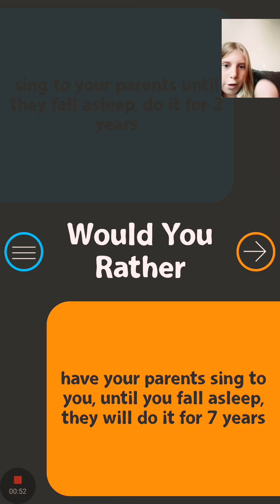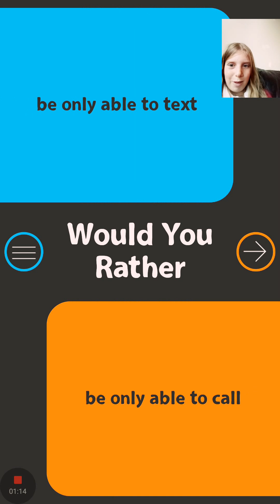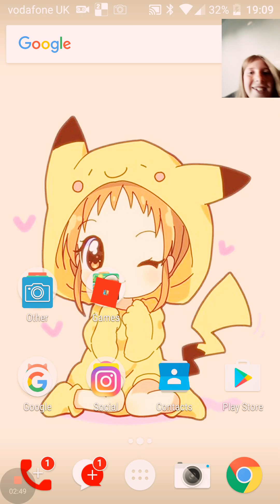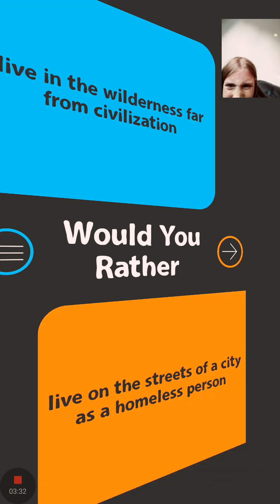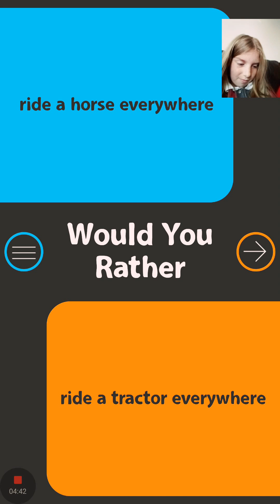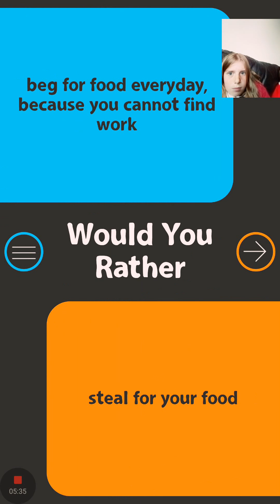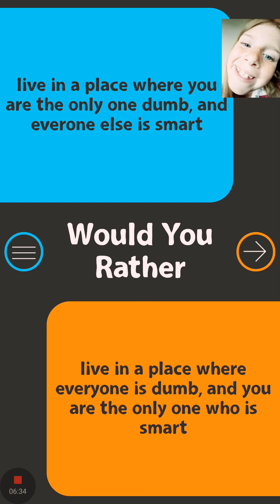Would u Rather... (Fail)